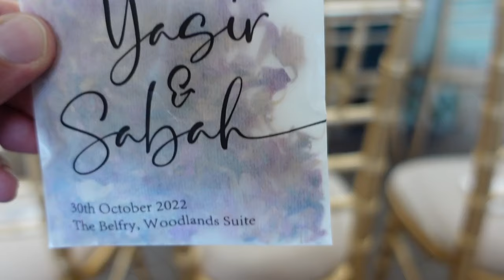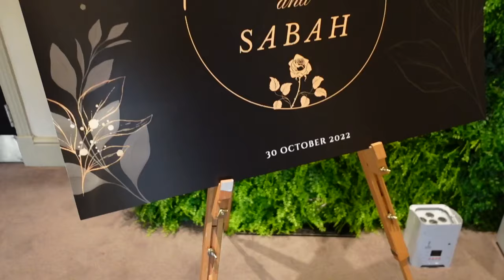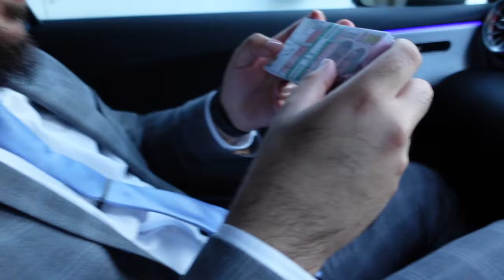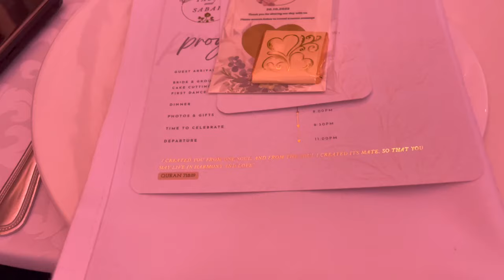MY BEST FRIENDS WALIMA DAY! Wedding Vlog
My Equipment:
Main Camera
Vlogging Camera